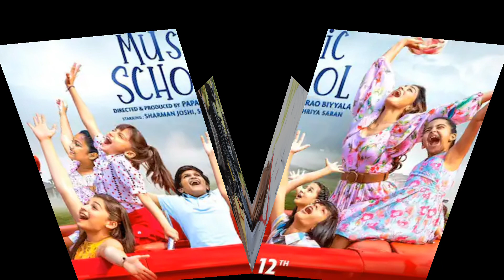एक ऐसा ऐसा एक्टर जिसने IAS की नौकरी छोड़ एक्टर बना जिसका जीवन बर्बाद/Rajesh Khanna superhit song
31 july mohammed rafi,
31 july mohammed rafi status,
31 july mohammad rafi ki punyatithi,
43rd death anniversary of mohammad rafi,
mohammed rafi 43rd anniversary,
mohammed rafi 31 july,
mohammed rafi ka gana 2017,
mohammed rafi ke 50 sal purane gane,
mohammed rafi ke gane 2000,
1965 ka mohammed rafi ke gane,
1990 ke mohammed rafi ke gane,
mohammed rafi ka gana 100 saal pehle,
1975 ke mohammed rafi ke gane,
1947 ke mohammed rafi ke gane,
15 august ke gane mohammed rafi ke,
1995 ke gane mohammed rafi ke,
2023 ka mohammed rafi,
2023 mohammed rafi,
1960 ke mohammed rafi ke gane,
80s music hits mohammed rafi,
80 ke dashak ke mohammed rafi ke gane,
999 mohammed rafi abhi nahin,
mohammed rafi ke meri episode 9,
90s hits mohammed rafi,
90 ke dashak ke mohammed rafi ke gane,
90 songs hits mohammad rafi,
mohammed rafi 80s hit songs,
70 ke dashak ke mohammed rafi ke gane,
mohammed rafi ke 5000 gane,
1950 ke mohammed rafi ke gane,
1980 ke mohammed rafi ke gane,
mohammed rafi song,
mohammed rafi के गाना,
रफी साहब,
o duniya ke rakhwale mohammad rafi,
mohammed rafi o nanhe se farishte,
o mere dil ke chain mohammad rafi,
mohammed rafi o haseena zulfon wali,
mohammed rafi o mere mitwa,
mohammed rafi o duniya ke rakhwale live,
mohammed rafi o door ke musafir,
old md rafi songs,
mohammed rafi k gani,
mohammed rafi hd,
mohammed rafi ke,
रफी की यादें,
खिलौना जानकर,
mohammed rafi ke गाना,
ghazal rafi sahab,
रफी के सॉन्ग,
मोहम्मद रफी ओल्ड सॉन्ग,
रफी के गीत,
मोहम्मद रफी फोटो,
मोहम्मद रफी के सॉन्ग,
chota rafi songs,
rafi old song,
mohammed rafi hd video gana,
मोहम्मद रफी वीडियो सॉन्ग,
mohammad rafi old song,
मोहम्मद रफी तू बहुत याद आया,
mohammed rafi zindagi bhar nahin bhoolegi,
mohammed rafi live song,
mohammed rafi ke purane gane,
mohammed rafi tu bahut yaad aaya,
mohammed rafi hindi song,
mohammed rafi ke superhit gane,
mohammed rafi ka gana,